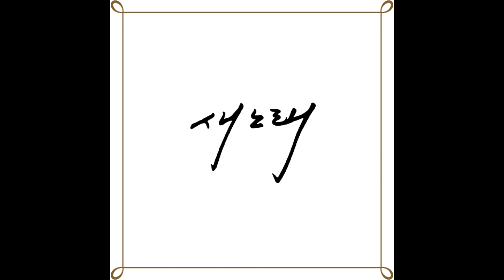미리 하라 (audio)